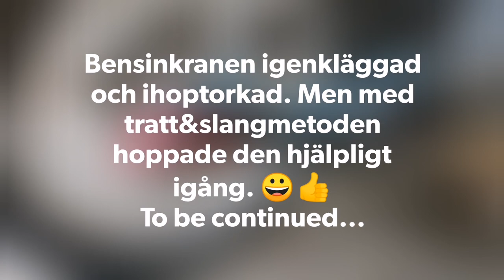Part 1. The almost forgotten Suzuki K50. Lost and found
When growing up me and my brothers kept on nagging about buying a motocross. That didn't happen. But one day a moped showed up, the Suzuki K50. We used it, abused it. Repaired, welded and modified.
Then many years ago (15-20y) it was stored away in a barn. Today we went to find it.